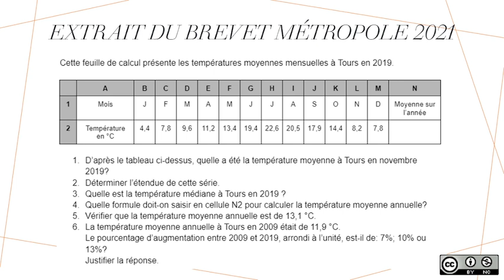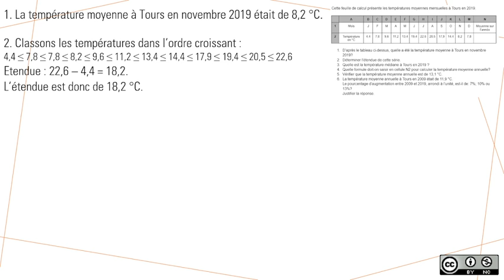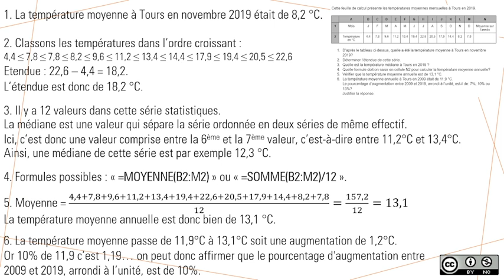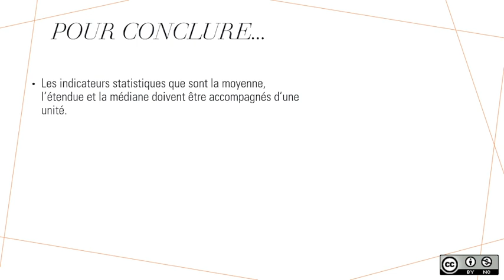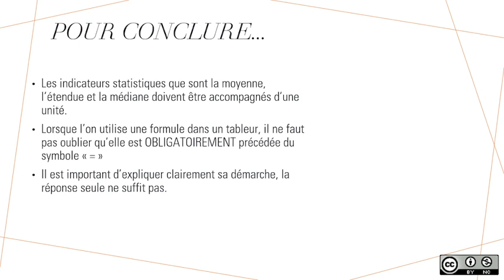Prépa DNB : Calculs statistiques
Exercice de brevet autour des statistiques. Calculs de la moyenne, l'étendue et la médiane. Pourcentage d'augmentation.